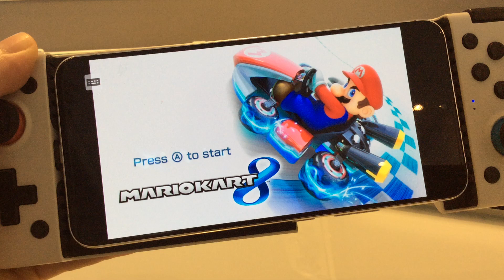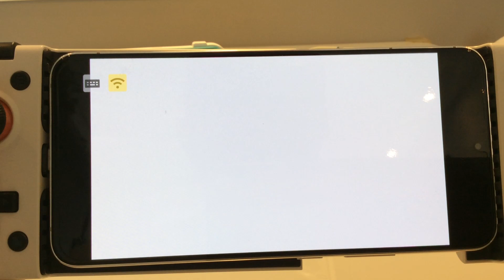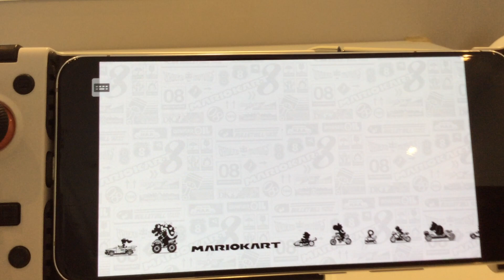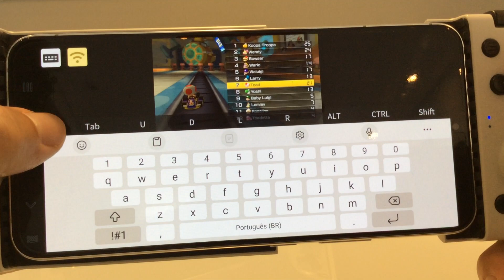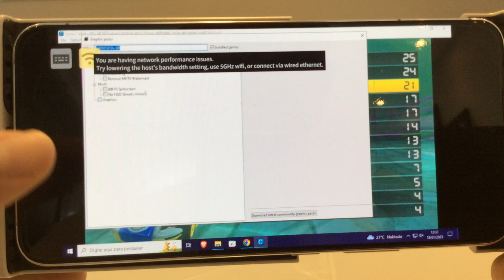INCRIVEL!!! CEMU WII U NO ANDROID - MARIO KART 8 NO ANDROID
O Spacecloud roda muita coisa no android entre eles o Cemu que emula WiiU no android, Mario Kart 8 60fps no android